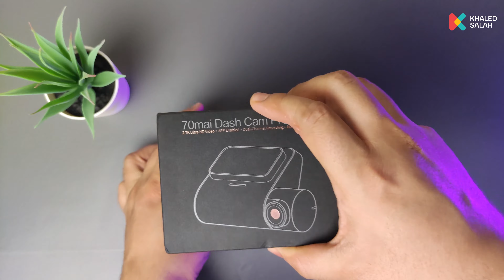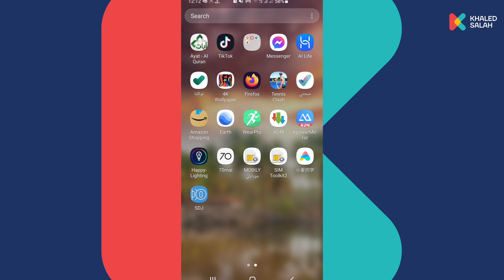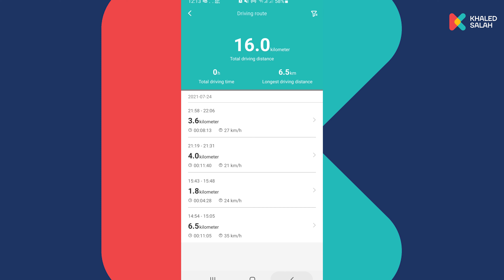70mai Dash Cam Pro Plus A500S مراجعة شاملة لكاميرا سيارة من شركة شاومي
رابط الشراء
كوبون:BGAR82608

أهم المواصفات
Specification:
Brand Name : 70mai
Model : A500S
Chipset Manufacturer : HISILICON
Memory Card Required Reding Speed : Class 10
View angle : 105°-140°
Camera Resolution : 2592x1944
GPS logger : Internal
Imaging Sensor :  Sony IMX335
Battery : Built-in（500mAh）
Max External Memory : 128G
تقدر تشوف اللي بتدور عليه  في قوائم التشغيل  المرفقة